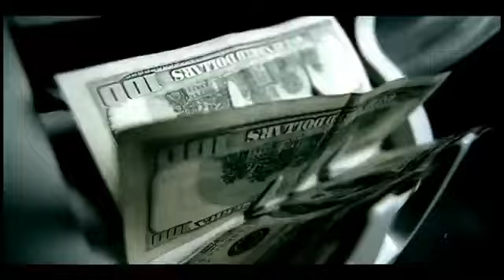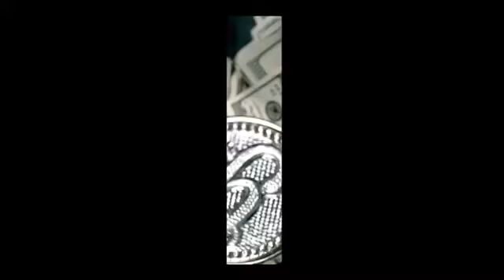G Unit Stunt 101